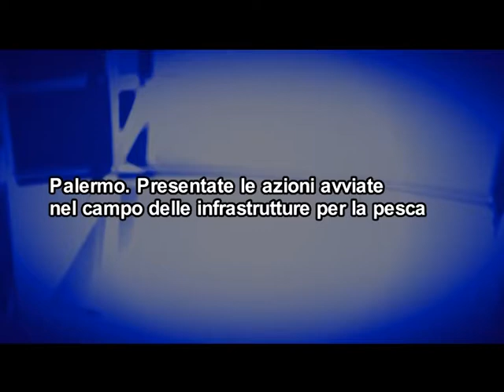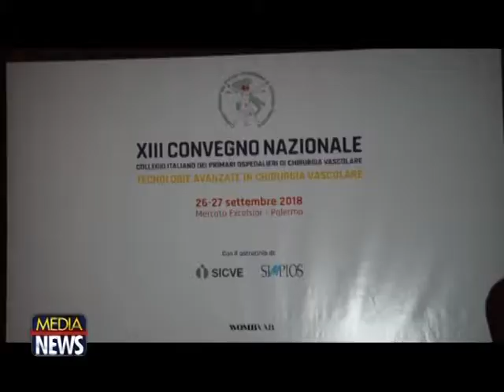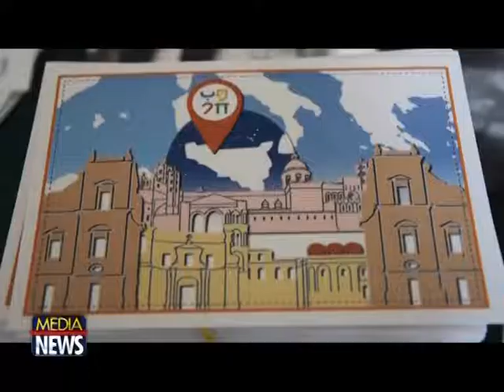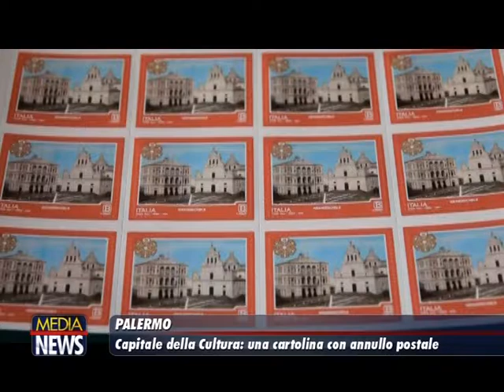Medianews 27/09/18 2a Edizione